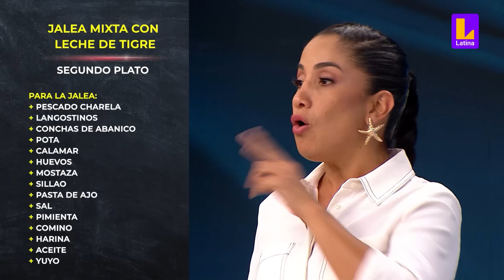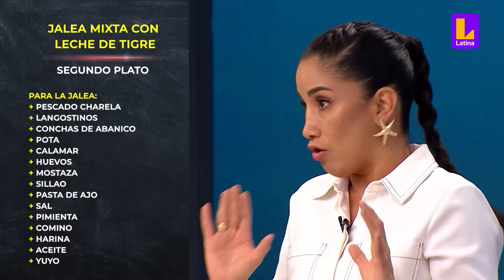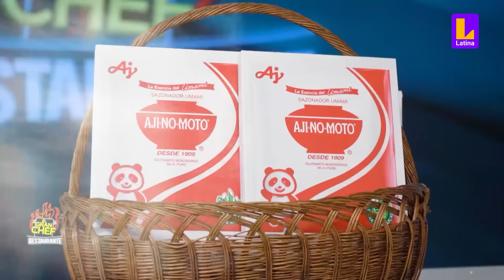¿Los salvarán? Los familiares de los participantes llegan como refuerzos | El Gran Chef Famosos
Para esta importante noche, Flavia Laos, Gino Assereto y Dorita Orbegozo tienen el refuerzo de sus familiares. Cada una de las duplas enfrentará un reto culinario que definirá su pase o no a la Noche de Sentencia.